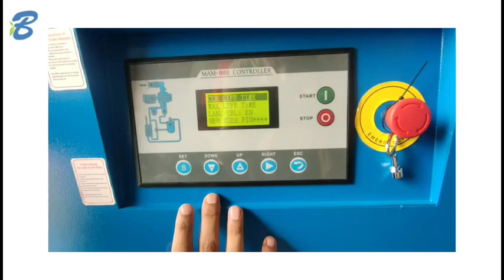DEMONSTRATION OF SCREW AIR COMPRESSOR | MANUFACTURER OF AN AIR COMPRESSOR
🔷BLUEX AIR INNOVATIVE PRIVATE LIMITED | MANUFACTURER OF AIR COMPRESSOR

➡️PRODUCTS RANGE
➡BLUEX DENTAL AIR COMPRESSOR
➡BLUEX OIL FREE AIR COMPRESSOR
➡BLUEX SINGLE  STAGE AIR COMPRESSOR
➡BLUEX DOUBLE  STAGE AIR COMPRESSOR
➡BLUEX  FIXED SPEED SCREW AIR COMPRESSOR
➡BLUEX PM + VFD SCREW AIR COMPRESSOR
➡BLUEX TANK MOUNTED AIR COMPRESSOR
➡BLUEX AIR DRYER
➡BLUEX AIR TANK
➡BLUEX MICRO FILTER

➡️MORE ABOUT US:
🏢CORPORATE OFFICE:
OFFICE NO. 820, NORTH PLAZA, NR. 4D SQUARE MALL, MOTERA, AHMEDABAD - 380005

🏭MANUFACTURING UNIT:
FORTUNE SOUTH SHED NO. 19, B/H GAMTHI HOTEL, NARODA, AHMEDABAD - 382330.